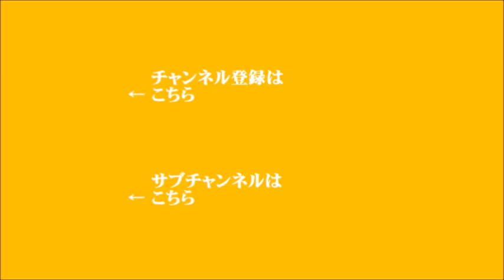【新行市佳】2023年8月26日 飯田浩司のOK! Cozy up! 週末増刊号